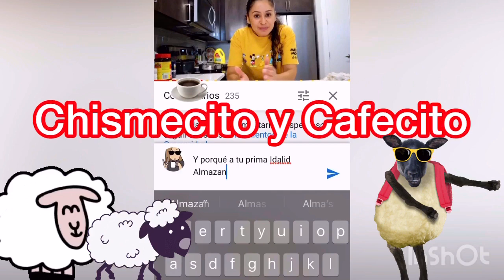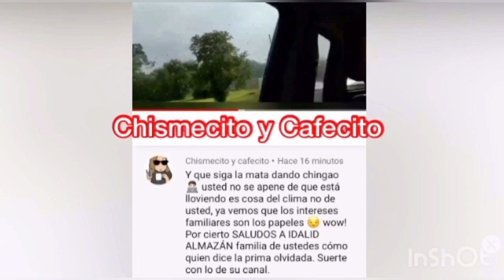Nuevo canal de LOS VALENZUELA Mary recomienda canal de “NOR CAROLINA” Tío de las hermanas en chutú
Discriminación a Idalid?? Envidia o egoísmo? Porqué apoyan y recomiendan a uno e ignoran a su prima?? 😒